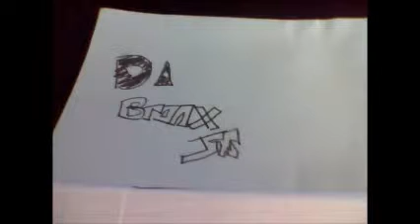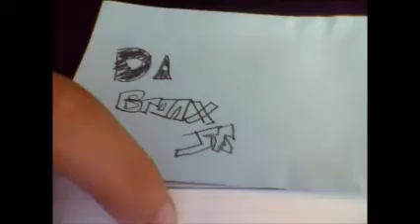da bronx profit jR MESS WITH ME